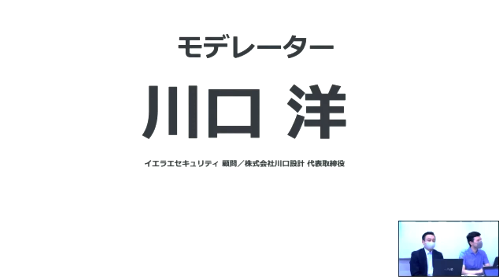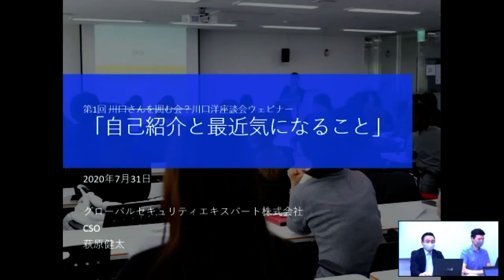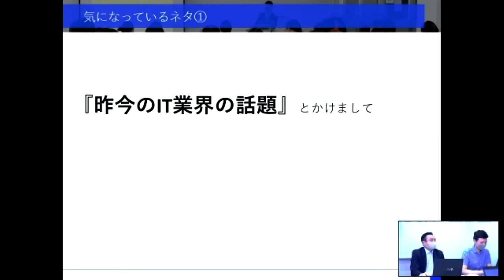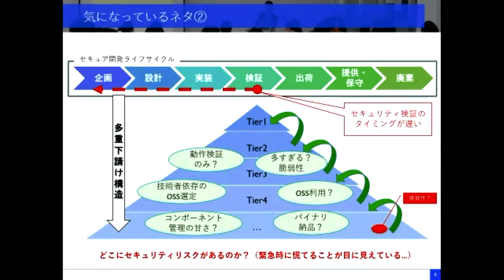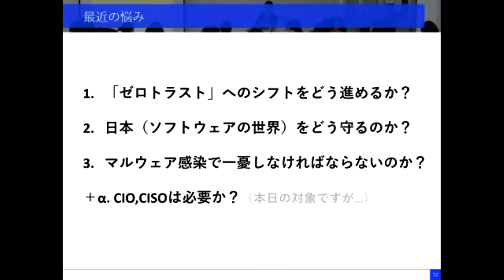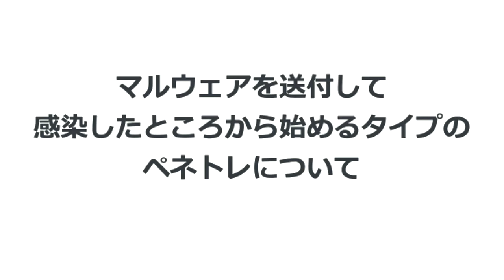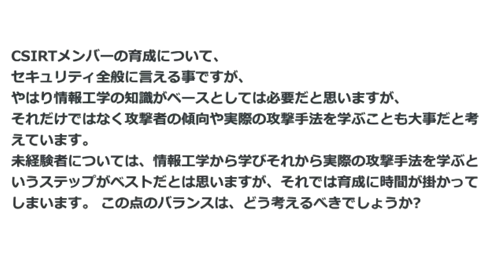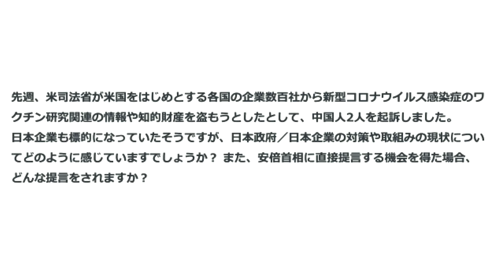経営バランスの中で実現するセキュリティの難しさ【川口洋座談会 ウェビナー 第1回】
組織におけるセキュリティ対策をテーマの座談会動画です。
弊社顧問の川口洋の司会進行により、ゲストにGSXの萩原さま、ペンテスターのルスラン、事業推進部の鈴木のメンバー語り合います。

座談会トピック
・自己紹介
・最近気になっている話題や問題意識について
・マルウェアを送付して感染したところから始めるタイプのペネトレについて
・ペネトレーションテストを実施してみて、よく見つかる問題について
・ペネトレーションテストの結果を受けてCSIRTやSOCの連携について
・CSIRTを運用する際に意外に忘れていること
・ペネトレーションテストの結果を受けてどのように社内の体制を見直すべきか
・CSIRTとSOCの連携の難しさ
・CSIRTメンバーの育成について

登壇者：
・川口洋(イエラエセキュリティ顧問/株式会社川口設計　代表取締役）
・ルスラン・サイフィエフ(イエラエセキュリティ　高度解析部 ペネトレーションテスト課 課長）
・鈴木正泰(イエラエセキュリティ 事業推進部　事業推進課　課長）
・萩原 健太(グローバルセキュリティエキスパート株式会社 CSO兼CSRO)